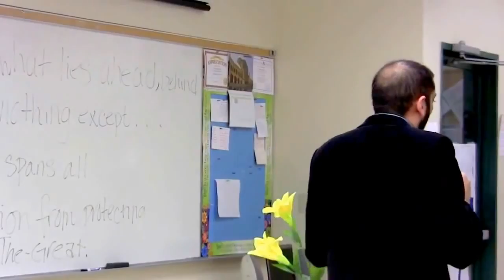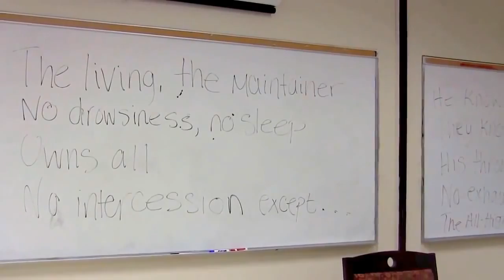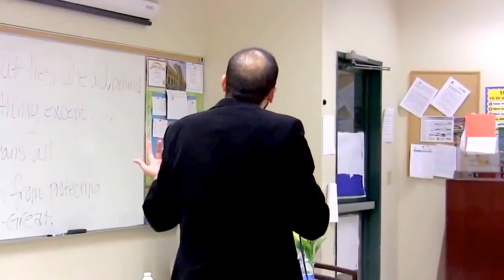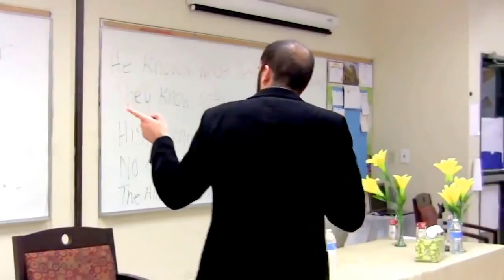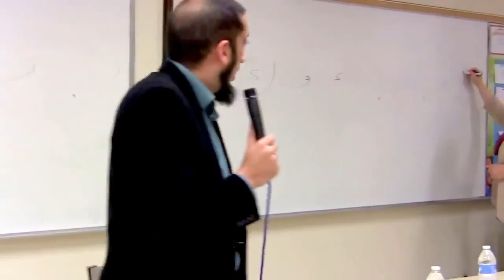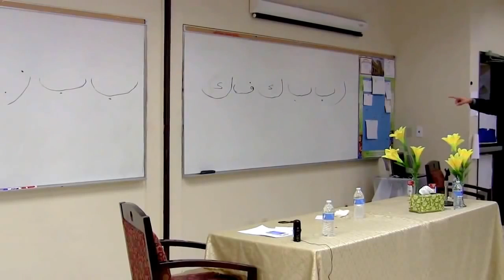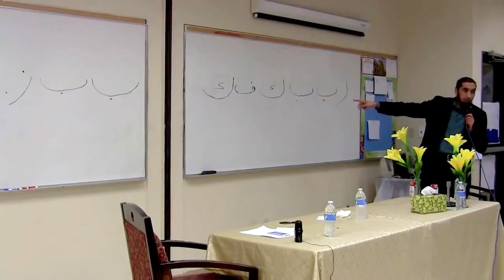Nouman Ali Khan ~ Explained the Quran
Explained the Quran